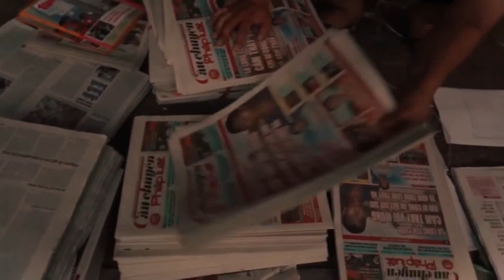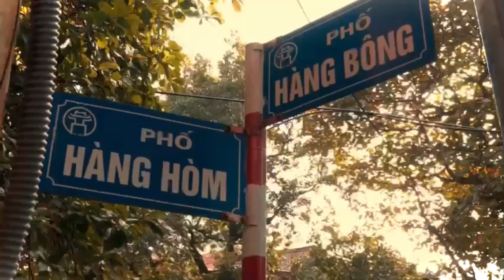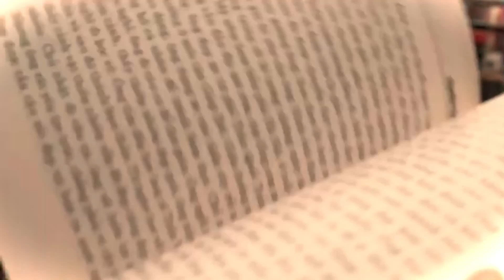HÀ NỘI NGÀY CUỐI ĐÔNG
Thơ: PHẠM HỒNG ĐIỆP
Nhạc : NGỌC SƠN

( Chân thành cảm ơn tư liệu của các đồng nghiệp để hoàn thành Mv này )